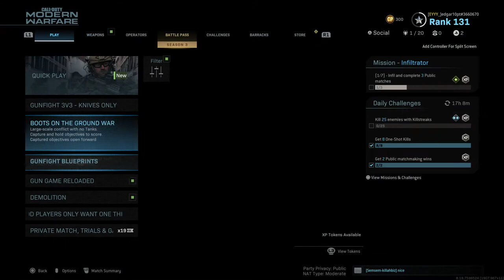Call of Duty®: Modern Warfare®_20200509160314